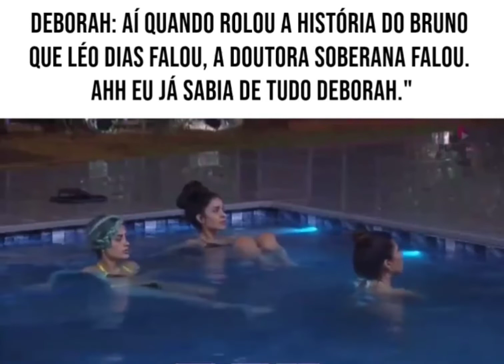Débora de a Fazenda 14 faz comentário fortíssimo sobre Bruna e Leo Dias, veja